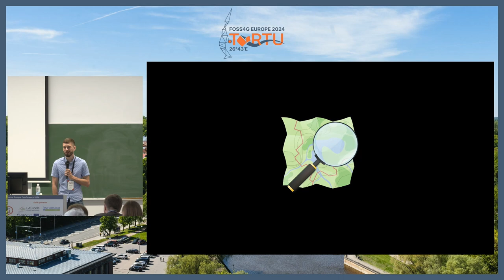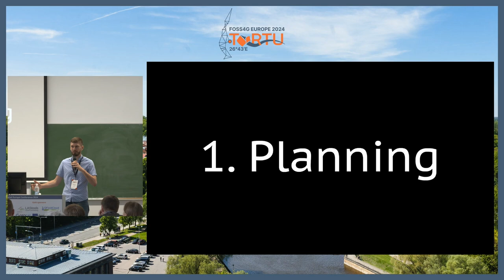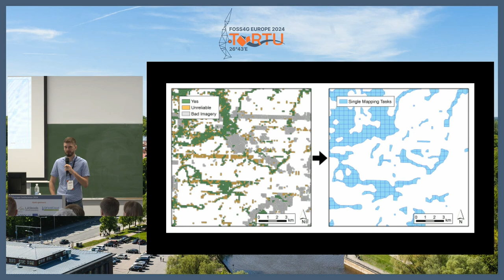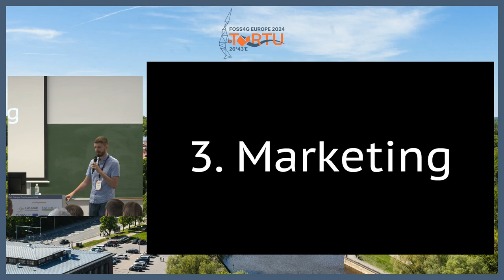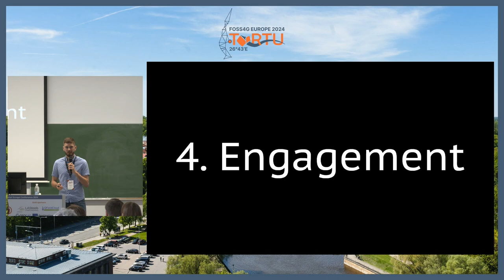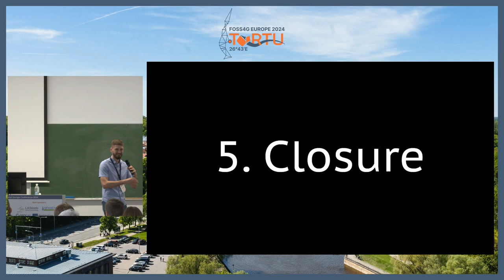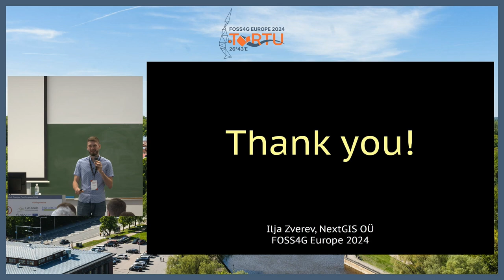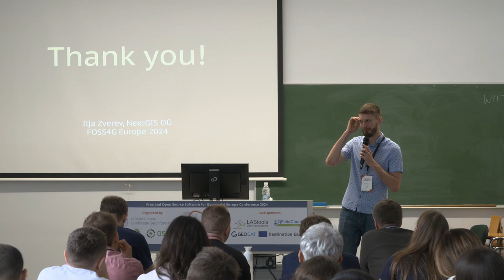FOSS4GE 2024 | Crowdmapping That Works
Most geographers look to OpenStreetMap for the data. It is indeed unique, with many attempts at duplicating the idea failed. At its core is crowdmapping: making regular people improve the map. Not having the data, geographers look into that too. Tempting idea, isn't it - engage a crowd into collecting data you need, not spending a cent on teaching and salaries.

Have them walk around and collect building entrances for you! Why not make cyclists review cycling lanes? Everybody has phones, let them measure signal quality all over Estonia. We don't have yellow pages, but sure people could help building a POI dataset? At least pointing things on a map should be easy and draw in a crowd?

We have seen many businesses toying with this, and many not-for-profit projects. Most failing. The Humanitarian OpenStreetMap Team still unmatched. Why does that happen? How do we ensure the data collected can be trusted? How do we get people to stay with us, and not leave after a few clicks?

In this talk we'll look at a few past crowdmapping projects, learn what went well and what didn't, and derive a few pointers at how to get the data we need out of thin air (and people we don't know).

Ilya Zverev

Room: QFieldCloud (246) @ 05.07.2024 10:30:00